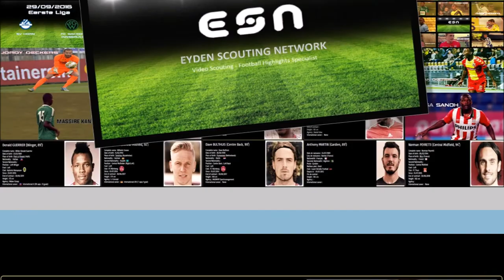Junior Torunarigha | Highlights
Goals and Skills of the German-Nigerian Striker Junior Torunarigha (April 18, 1990)

0:00 Introduction
0:31 GOALS
3:30 ASSISTS
4:55 SHOTS
6:48 DRIBBLING
8:07 AERIAL DUELS